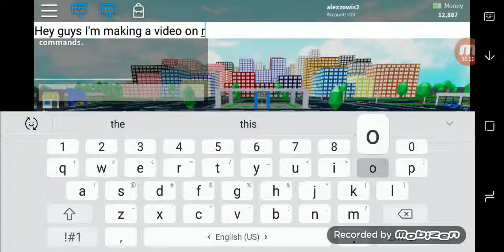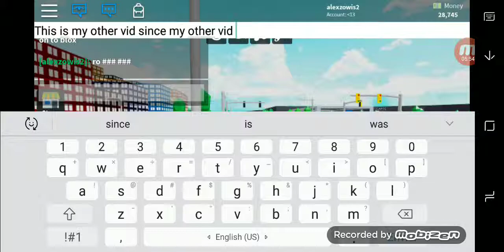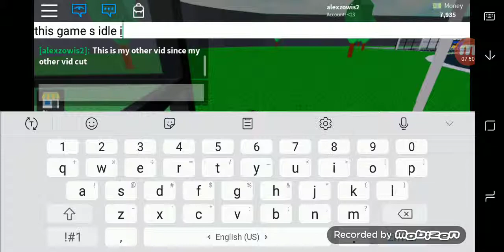Car tycoon roblox